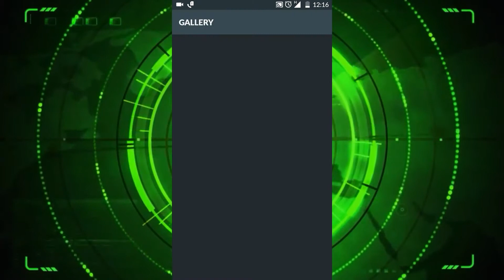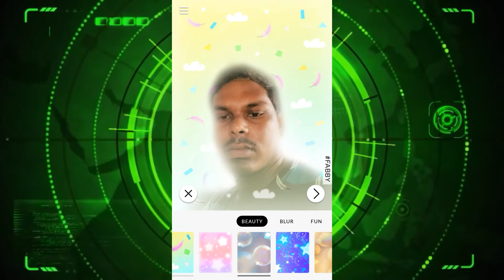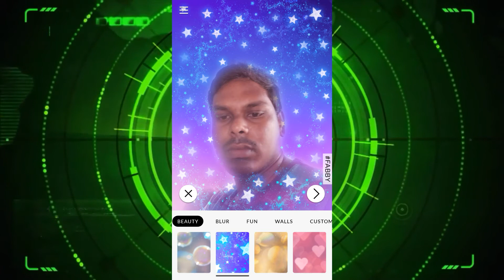Change image background with one click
best android app which is perfect to change image background instantly without any work. background change without green screen or any color,chroma key for image background .change image backgrounds automatic,background remove and generate PNG.